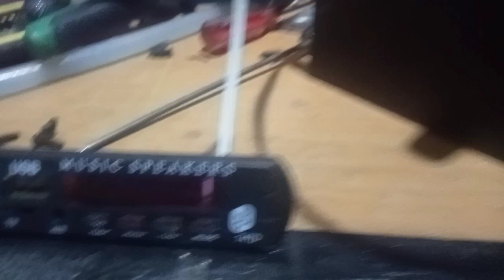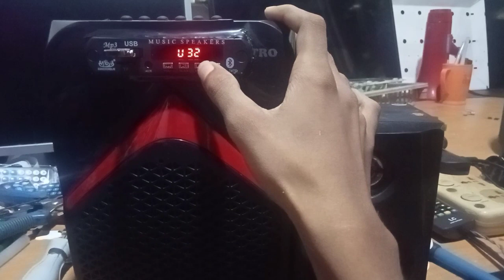Amplifier Noise Repair Sinhala | Blutooth Kit Repair | Vip Electronics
සබ්ස්ක්‍රයිබ් කරන්න..